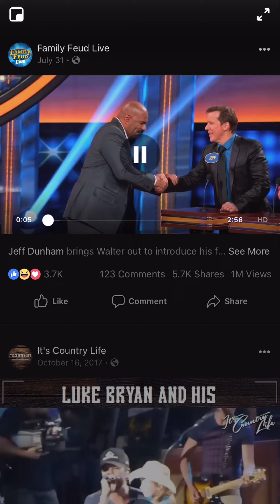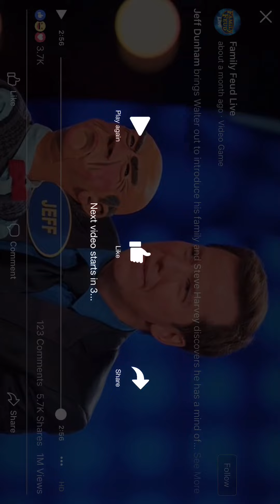Steve and Walter from Jeff Dunham